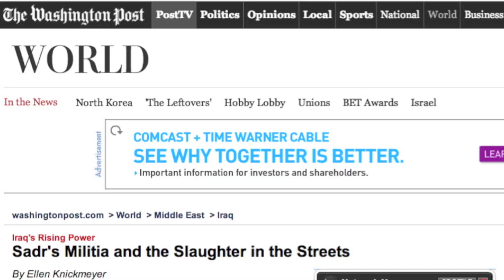Trailer Talk- Fareed Zakaria trashes the Tea Party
Fareed Zakaria compares Tea Party and Iraq's murderous Mahdi Army on CNN. Uncle Jimbo takes exception in the inaugural episode of Trailer Talk. Warning- Well-deserved F-bomb for Fareed.